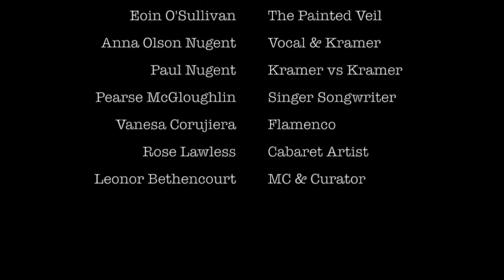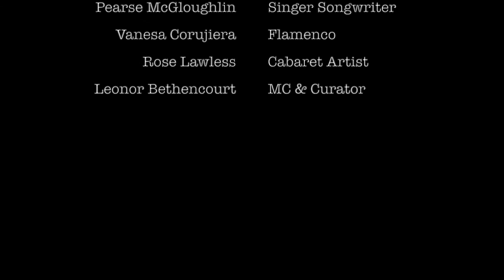Marriages of Convenience Literary Cabaret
Sunday March 21st 2021,  the theme was Marriages of Convenience.  Check out the lineup!
5'32" A flamenco surprise dance by Vanessa Corujeira inspired by the world of Lorca's The House of Bernarda Alba.
A gentle immersion into "Like Water for Chocolate" by Mexican novelist Laura Esquivel.
Scenes from the movies live on zoom:  14'03" "The Painted Veil" (performed by Lesley Conroy & Eoin O'Sullivan) and 28'00" "Kramer vs Kramer" (performed by real life happily married couple Anna Olson Nugent & Paul Nugent).
27'23" Music from the movie "The Piano" performed by Josh Johnston.
36'05"The song "I Walk a Little Faster" performed by Lesley Conroy and accompanied by Josh Johnston.
22'28"Singer songwriter Pearse McGloughlin
16'58" Cabaret artist Rose Lawless